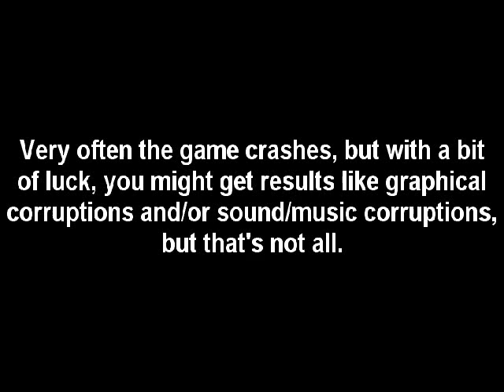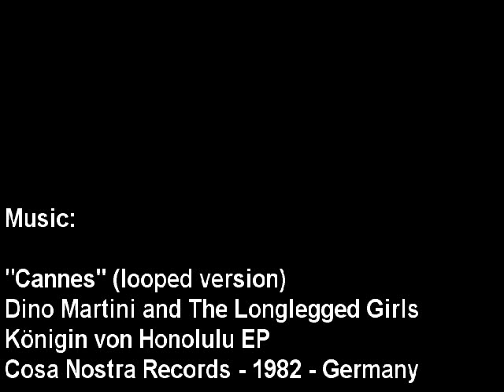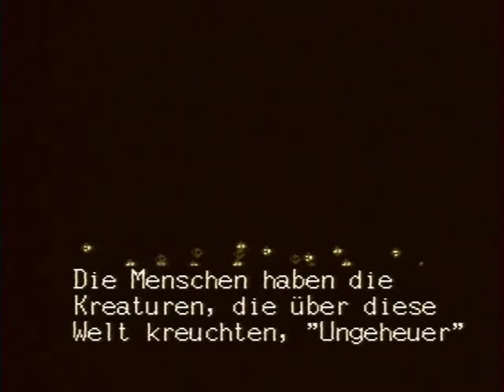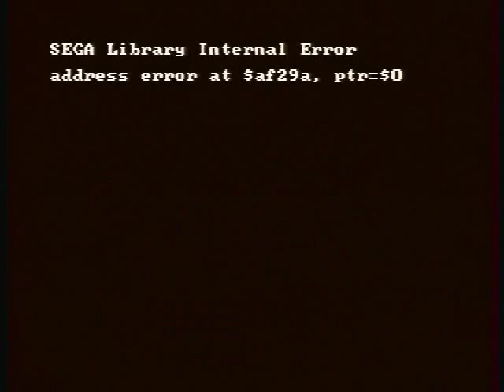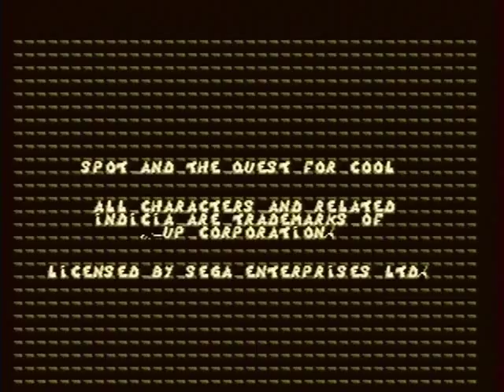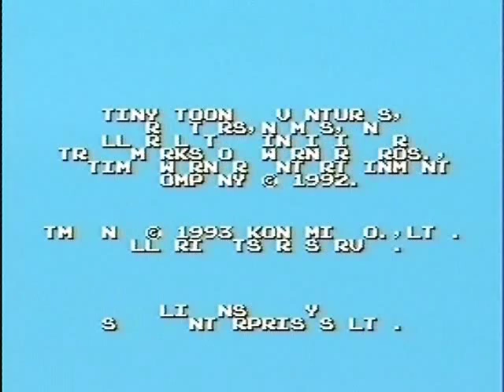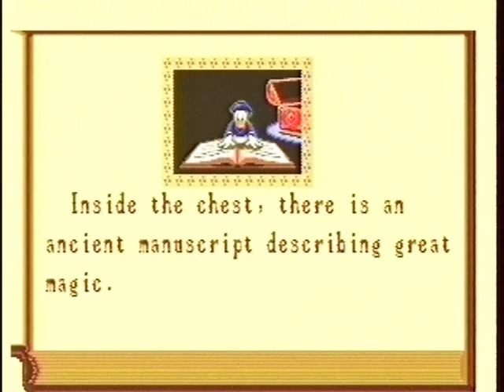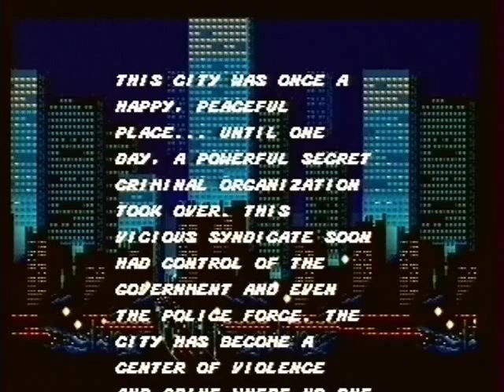Cartridge tilting my collection of Sega Megadrive/Genesis games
The almost one hour special before I even hit the 1000 videos mark!